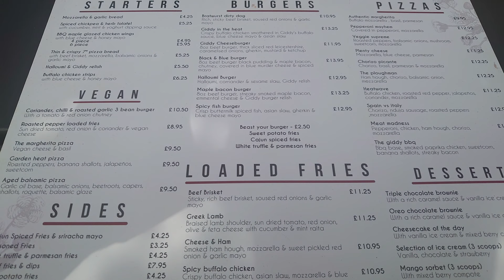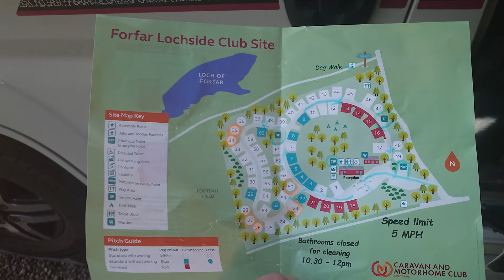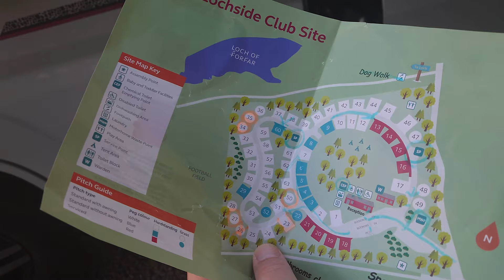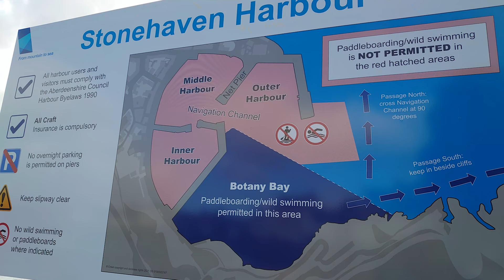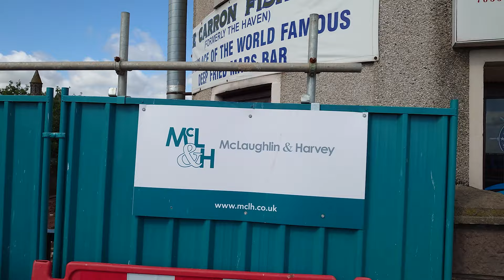Summer in Scotland - FORFAR & STONEHAVEN (Part 1)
Part 1 of our 17 day Scotland Summer 2021 Tour including such highlights as hours of traffic jams, overcrowded services with no where to park, more traffic jams and then finally a rave next door to the campsite when we arrive! What more could you ask for at the start of your holidays...

Join us as we head North for our longest tour to date visiting bonnie Scotland! Part 1 includes our first stop over at Forfar Loch and onto the beautiful harbour town of Stonehaven - stay tuned as this whole trip was epic and gets better and better each week!

Camera Equipment:

Sony ZV-1
Sony Xperia 5
Rode VideoMicro
Insta One X2